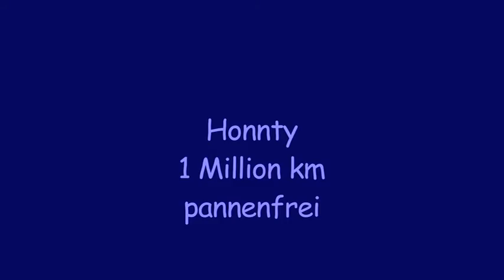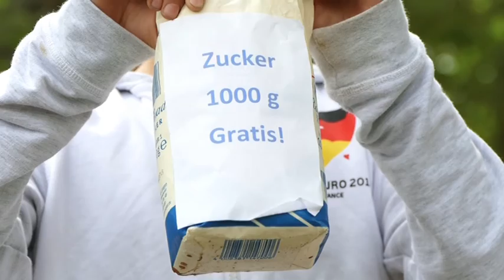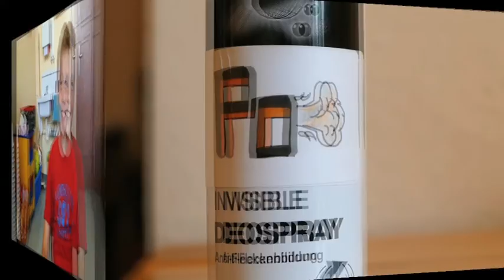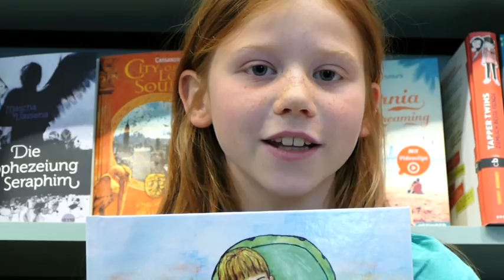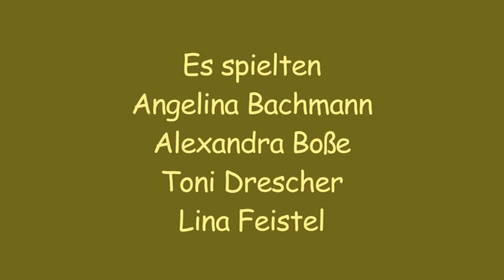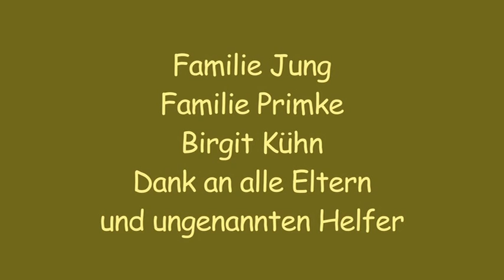Werbung Dry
Spaßwerbung